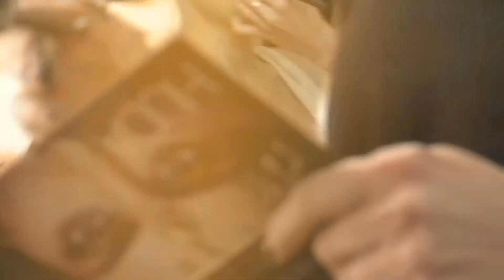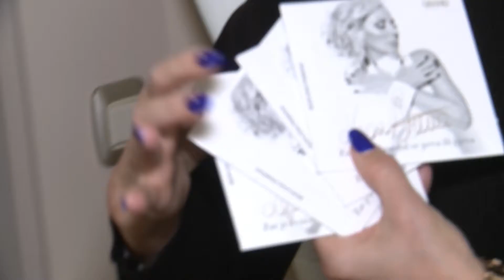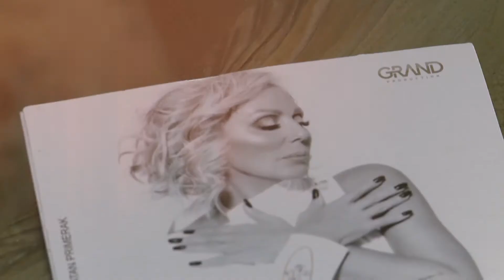Brena najava spota i albuma